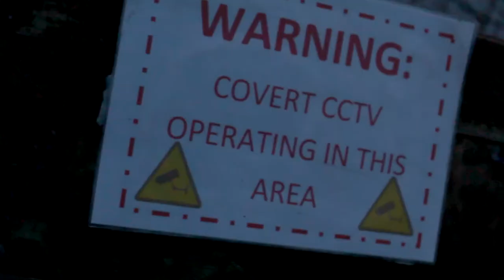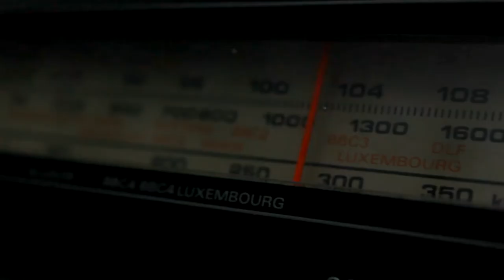Lemon Demon - Touch Tone Telephone Fan Music Video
Hello this is a music video that I made for my media studies coursework and I'm really proud of how it turned out.
This was my first attempt at anything like this so I hope you like it too.
There's a few little things that you might find "weird" about the video, so I'll just explain those here:
1) The song gets cut off because the videos for my coursework could not be longer than 3:30, so I had to edit the song.
2) The name "GigaVolt" is used because I had to come up with a fictional musical artist who supposedly created the song featured (this video was paired with a double-page spread of a magazine which featured this artist).